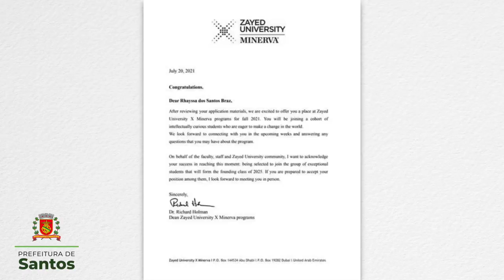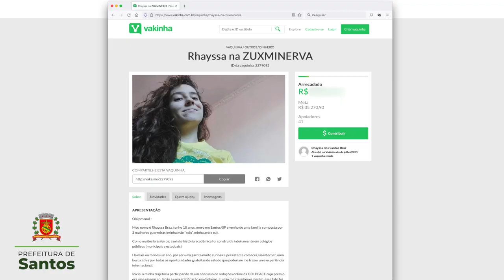Aprovada em 10 universidades internacionais, ex-aluna da rede pública de Santos incentiva jovens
Aos 18 anos, a estudante Rhayssa dos Santos Braz está bem perto de realizar o grande sonho de estudar em outro país. A jovem, que foi aluna de escolas públicas da Cidade, participou de 44 processos seletivos no exterior e foi aprovada em dez universidades internacionais (nove nos Estados Unidos e uma em Portugal).